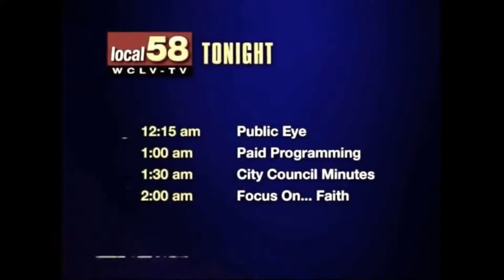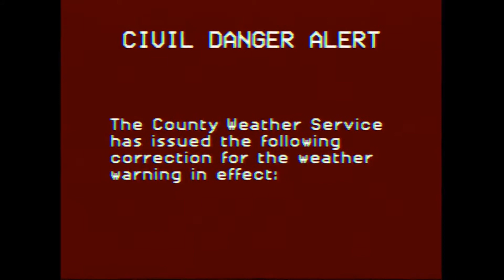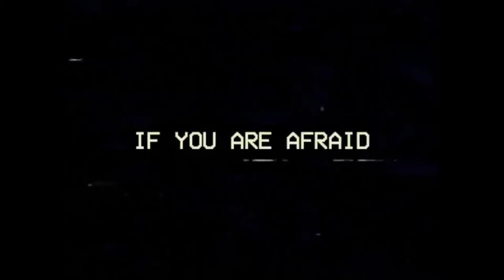Messages from lunar aliens on Channel 58, WCLV-TV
This is an explanation of "Weather Service" a video posted on YouTube channel Local 58.